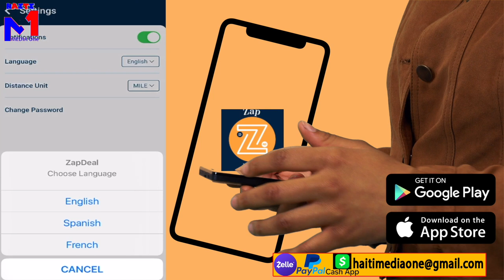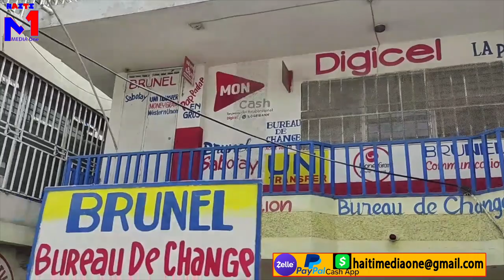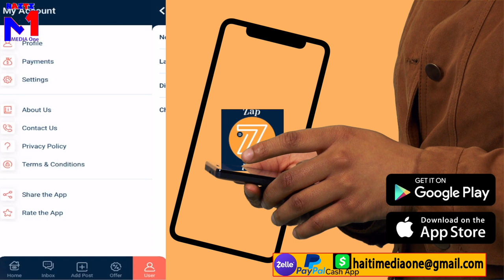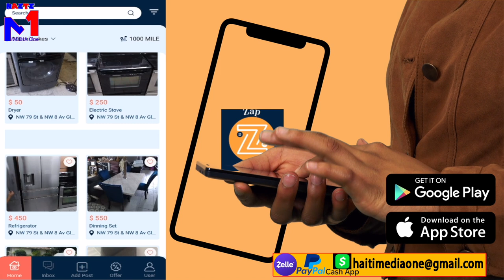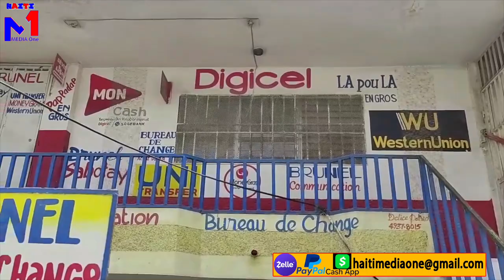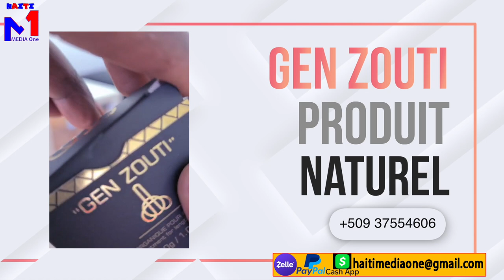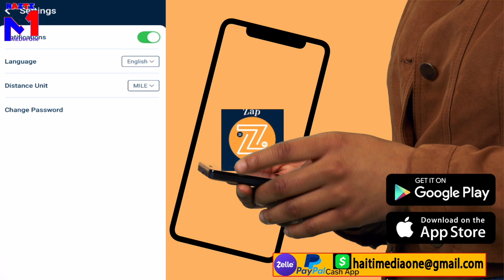Sòlda IZO Yo Trayi'l Pandan Tranbleman, Matisan Lib Kounya Moun Ka Pase Al Okay Pot Èd